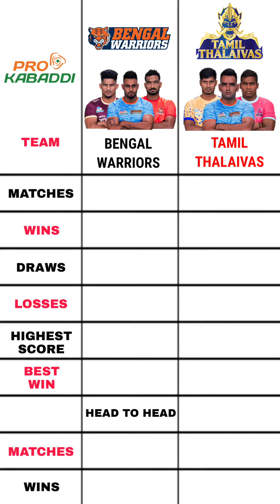Bengal warriors vs tamil thalaivas | Pro kabaddi league 51st match | Pro kabaddi league season 8 pkl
Bengal warriors vs tamil thalaivas | Pro kabaddi league 51st match | Pro kabaddi league season 8 |  pkl | kabaddi | pro kabaddi